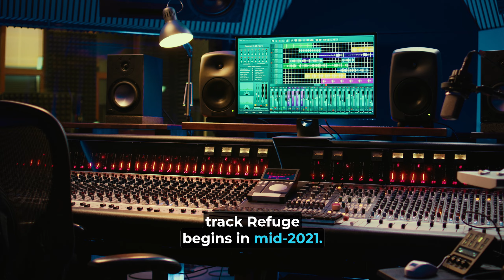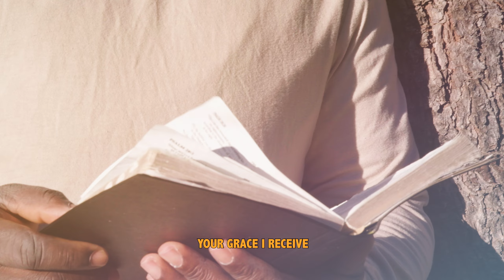Surprising Journey About Zoe D's New Single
Discover "Refuge" by @Zoe D. Learn about divine protection, creative process, and the power of faith. Experience uplifting melodies and meaningful lyrics. Find strength in God's presence.